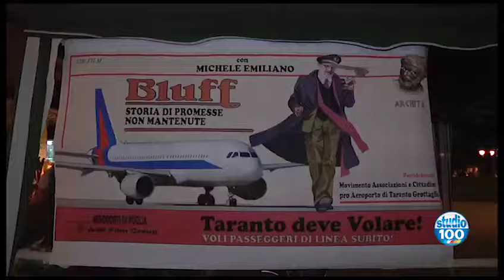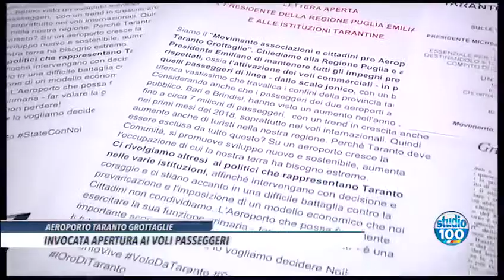Manifestazione Taranto deve volare!